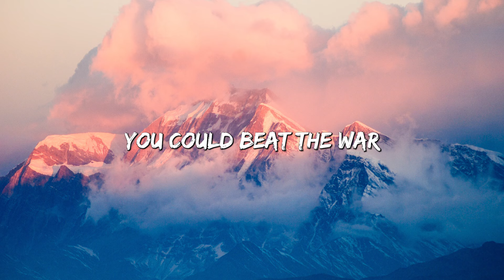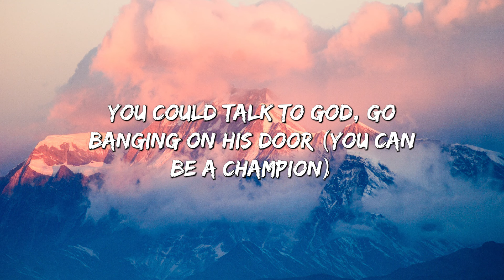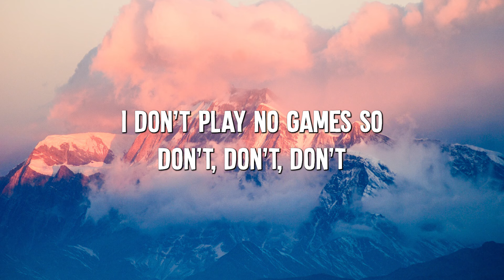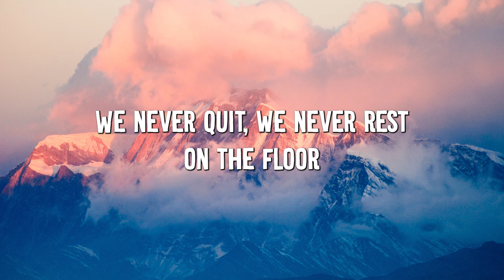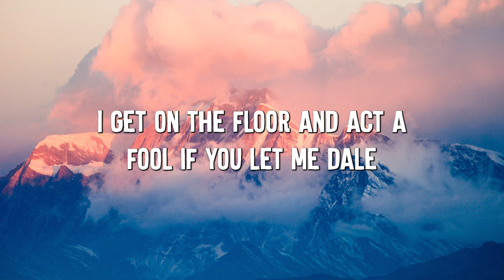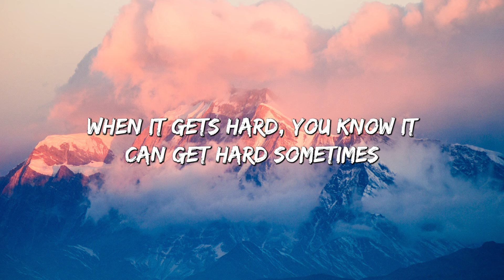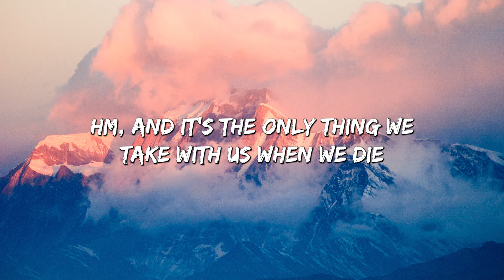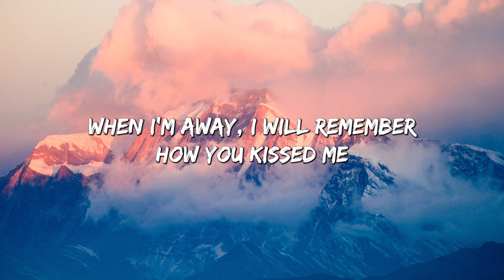Hall Of Fame - The Script (Lyrics) || Jennifer Lopez, Ed Sheeran... (MixLyrics)